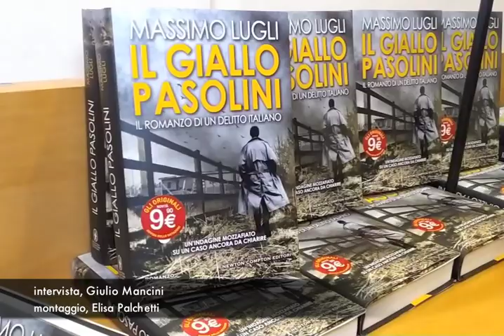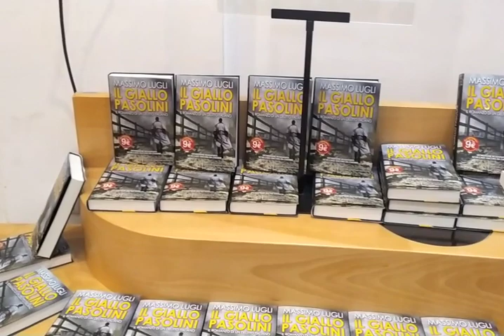Massimo Lugli: "Pasolini, delitto italiano irrisolto: Pino Pelosi a Ostia non era solo"